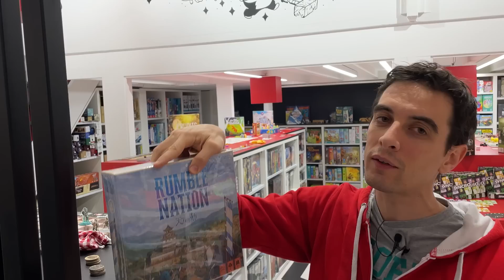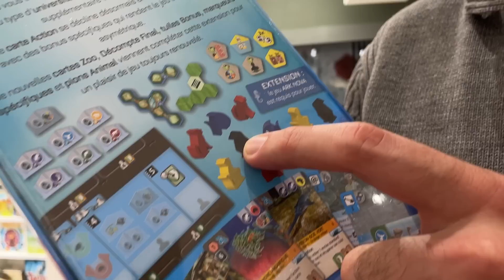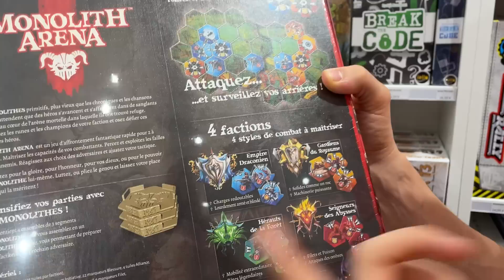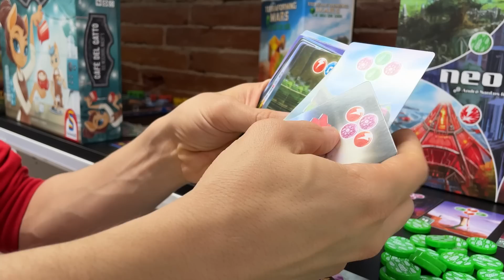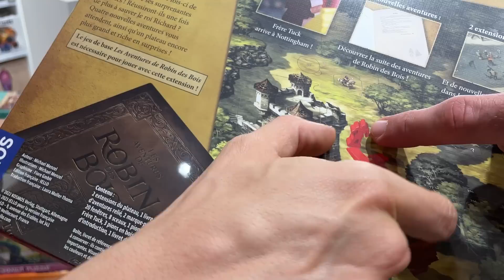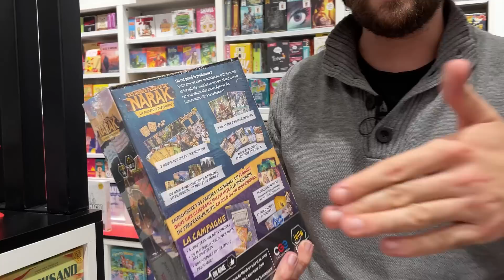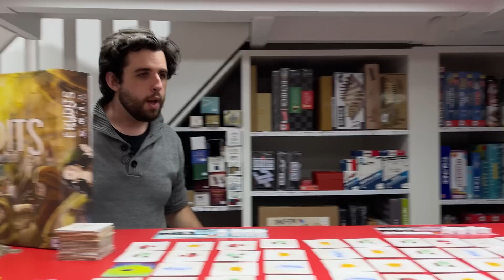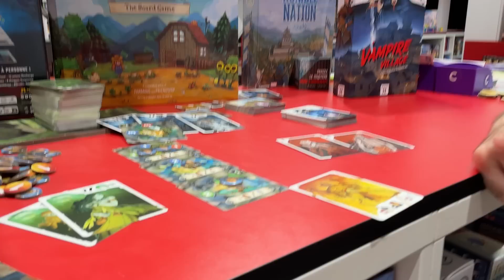C'EST DISPO : Guilty, Syncro, Des promos, Ark Nova Mondes Marins, Vagrantsong...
Des promos et des bangers ! 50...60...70 nouveaux jeux de société, on ne compte plus.

⏱️ Time Code :
00:00 Salut Camarades
02:55 Y'a des puzzles
03:20 Risk Seigneur des Anneaux
04:11 Guilty
10:12 Syncro
16:00 Ark Nova Monde Marin
17:52 Faraway est de retour
19:27 DES PROMOS !!!
20:10 Rumble Nation à 10€
24:34 Le grand prix de Belcastel à 25€
25:05 Mille Fiori à 26€
26:08 Watergate à 12,25€
27:30 Vintage et Control à 4€
29:25 Hop hop Lapins à 8€
31:17 Peter Pan à 15€
32:40 Extinction à 18,90€
34:08 Rapanui et son extension à 25€
34:30 Monolith Arena à 15€
35:58 Capital Lux Pocket 2 à 8€
36:55 Imperial Setllers à 12€
37:52 Little Factory à 8€
38:27 Lost Cities le jeu à cocher à 8€
40:40 Pick Pic à 9,25€
41:05 Tiny Turbo Cars à 20€
42:05 Des promos à venir
43:00 Gutenberg à 6e
43:52 Mind Mgmt est de retour
44:38 Cat in the Box est de retour
44:58 Micro Macro Showdown
45:36 Stardew Valley est de retour
47:40 The Thing est de retour
49:52 Neotopia
55:00 Cafe Del Gato
55:39 Sorcerer's Arena Disney
57:11 Outlive et son extension
59:05 L'incal L'infini
01:02:45 Puzzle land
01:05:55 La légende des 5 anneaux : Kit d'initiation
01:04:30 Gooxu X : les playmats
01:04:47 Zombicide Iron Maiden
01:05:05 Andor : le froid éternel
01:05:58 Robin des bois : frère Tuck
01:06:55 Qwixx et Qwinto le retour
01:07:11 Pan t'es mort
01:09:55 Toutou Detective 2
01:11:57 Marvel Champion X23 et Deadpool
01:14:11 Magic Dr Who
01:15:00 Magix Ixalan
01:16:10 A la recherche des espèces disparues
01:18:57 Hi Mi Ki
01:20:05 Chipatsu
01:22:30 Les ruines perdues de Narak : La Mission Disparue
01:24:28 Le jeu des cochons Asterix
01:24:33 Quand soudain
01:25:54 Revive : Call of the Abyss et l'insert
01:29:45 Sommaire 2
01:31:22 Evil Corp
01:31:55 Age of Innovation
01:37:55 Erudits du Tigre du Sud
01:42:11 Ma vie de Renard
01:44:52 Ducky Ducky
01:47:05 Première Cordée
01:48:10 Escape au Manoir hanté
01:49:01 Vagrantsong
01:53:00 Vampire Village
01:56:00 La semaine prochaine : Eila & Dracula